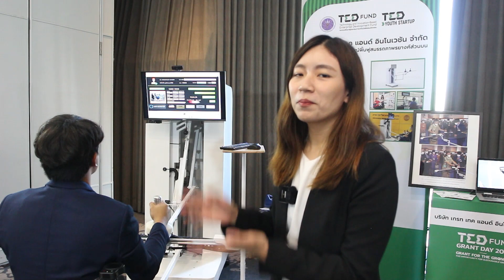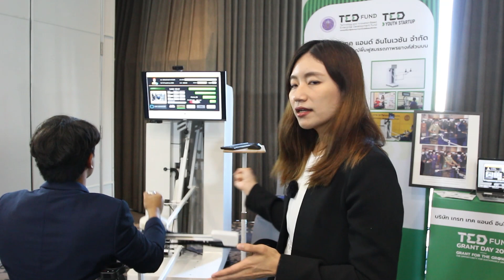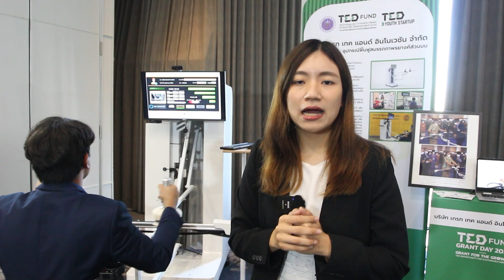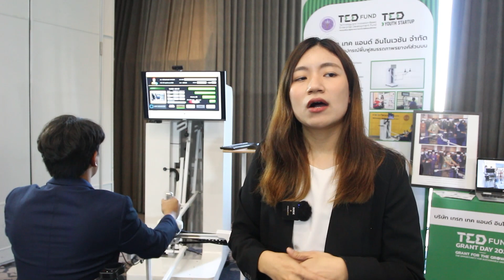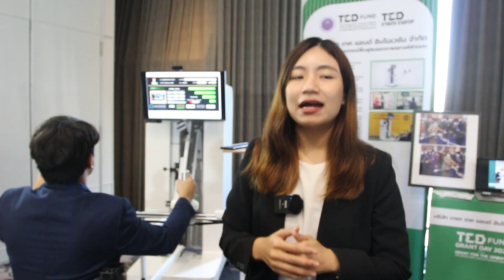นวัตกรรมใหม่_อุปกรณ์ฟื้นฟูสมรรถภาพรยางค์ส่วนบน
เพื่อเพิ่มกำลังคนรุ่นใหม่เข้ามาในระบบนิเวศสตาร์ทอัพของประเทศไทยและส่งเสริมการดำเนินธุรกิจให้สตาร์ทอัพเติบโต กระทรวงการอุดมศึกษา วิทยาศาสตร์ วิจัยและนวัตกรรม (อว.) โดยกองทุนพัฒนาผู้ประกอบการเทคโนโลยีและนวัตกรรม (TED Fund)  จึงได้จัดงาน  TED FUND GRANT DAY 2023  เพื่อมอบเงินทุนสนับสนุนนักศึกษา และผู้ประกอบการเทคโนโลยีและนวัตกรรมรุ่นใหม่พร้อมดึงงานวิจัยออกมาต่อยอด เพื่อขับเคลื่อนเศรษฐกิจของประเทศไทย เปลี่ยนจาก “งานวิจัยขึ้นหิ้ง” เป็น “งานวิจัยขึ้นห้าง”  ซึ่งโครงการฯ ที่โดดเด่นด้านวิจัยและนวัตกรรมปีนี้  ล้วนสุดยอด ดังนี้